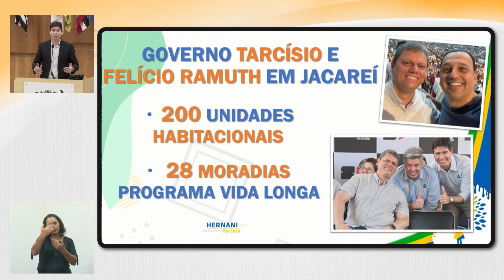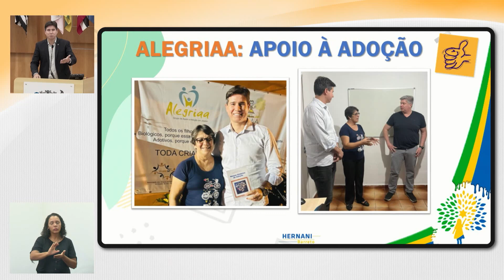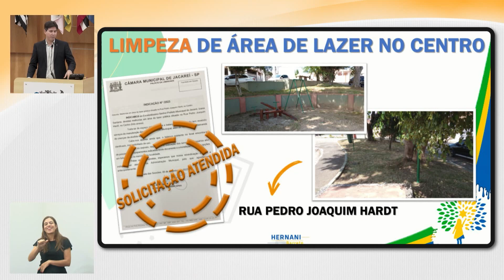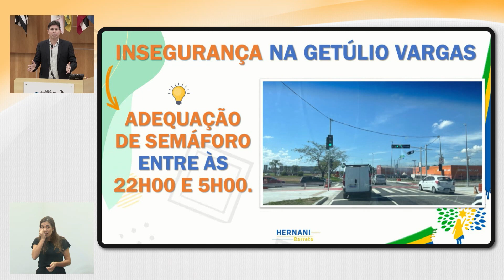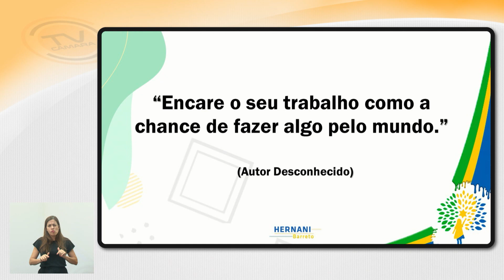Tema Livre HERNANI BARRETO (REPUBLICANOS) 17 04 2024